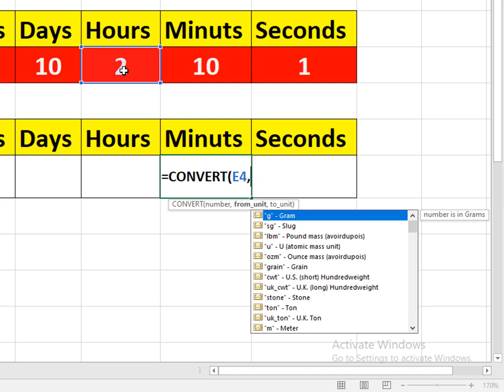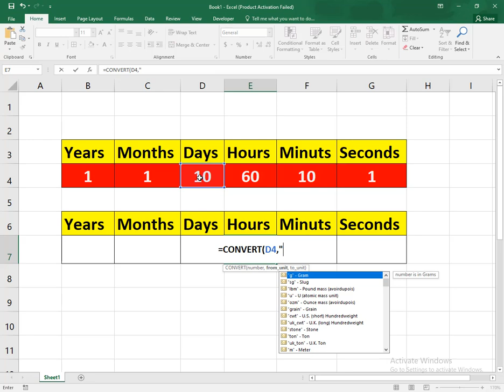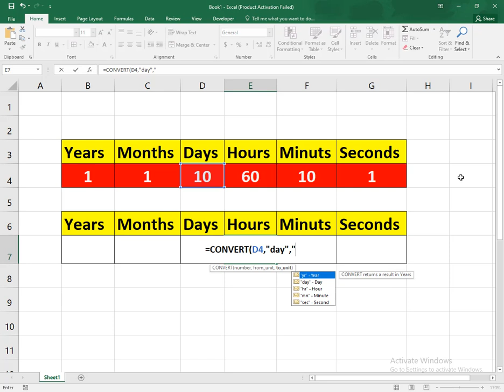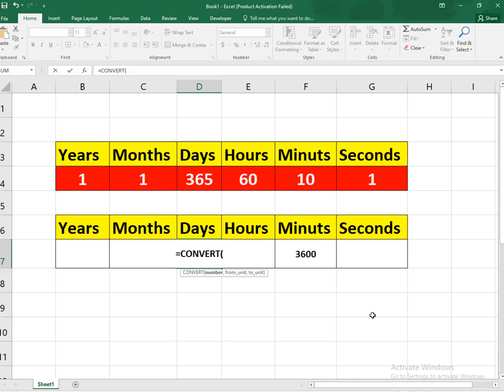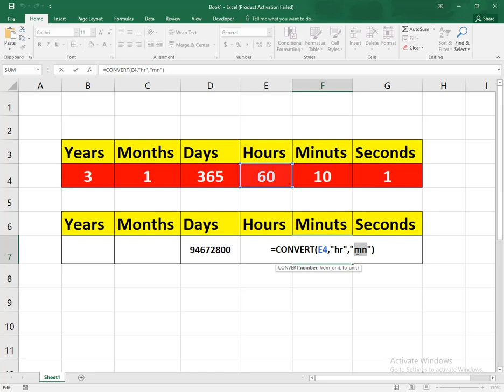How to convert minutes to hours in excel | Convert dates into year month days